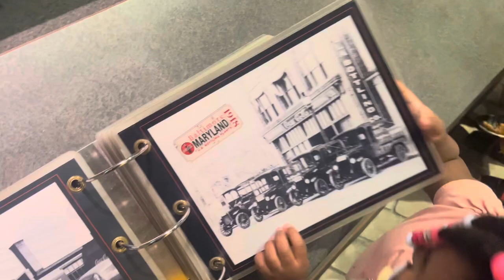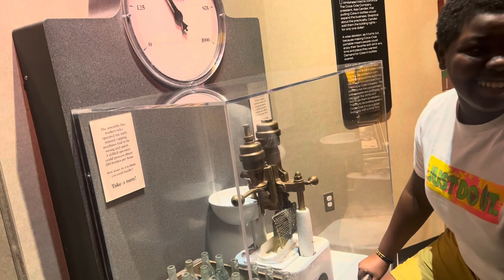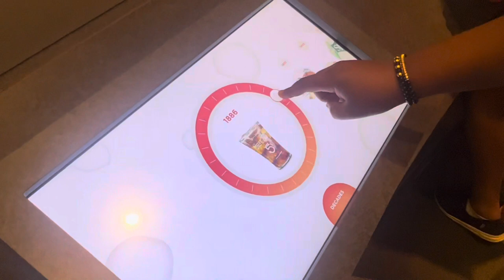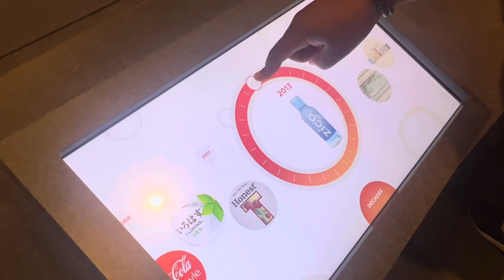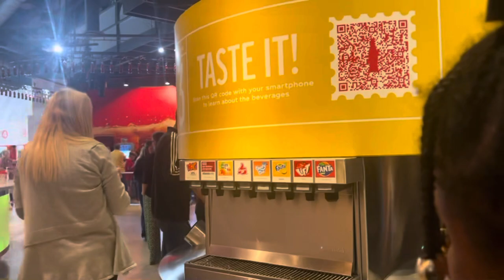Inside The World of Coca Cola Museum in Atlanta Georgia (2023)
Hi Everyone and Welcome Back To B.A.M Squad Channel.

Today we take you inside the World of Coca-Cola Museum in Atlanta, Georgia to discover the fascinating world of the iconic beverage brand.

We eagerly anticipate trying a plethora of Coca-Cola flavors from around the globe. From Thailand's mouthwatering melon Fanta to the intriguing Apple Kiwi Fanta, the family explores unique and exotic taste sensations that will leave you curious about what's out there.

It’s the only place where you can explore the fascinating story of Coca‑Cola® – the world’s best-known beverage brand. This is an awesome place to spend the day interacting with multiple exhibits, learning about the storied history of the iconic beverage brand, and sampling more than 100 different beverages from around the world.

If you're curious about the World of Coca-Cola Museum or simply looking for a delightful and engaging family adventure, this is one of the best options. Join our unforgettable journey through the world of Coca-Cola, filled with fun, flavor, and fantastic memories.